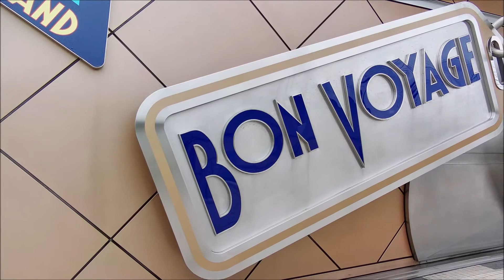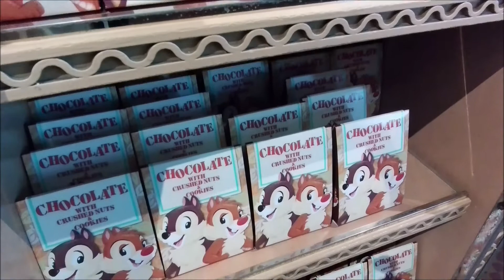【再開★ボンヴォヤージュの様子】東京ディズニーリゾート Tokyo Disney Resort "Bon Voyage" July 4, 2020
再開した東京ディズニーリゾートにある“ボンヴォヤージュ”の様子です。

新商品や、お菓子が徐々に増えてきました。